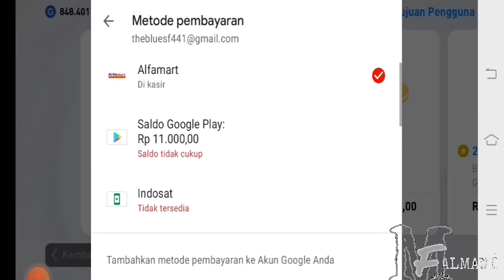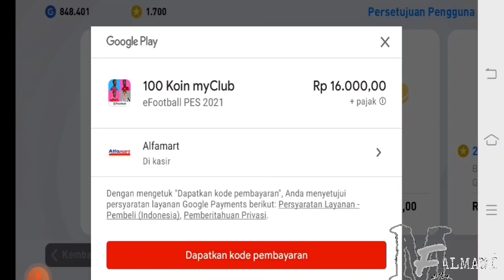Cara Cepat Dapatkan Point My Clubb e Football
tips dapatkan koin my club gratis
cara mendapatkan koin my club
cara mendapatkan koin my club efootball
tips dapatkan koin my club efootball 2022 gratis
cara cepat mendapatkan koin my club